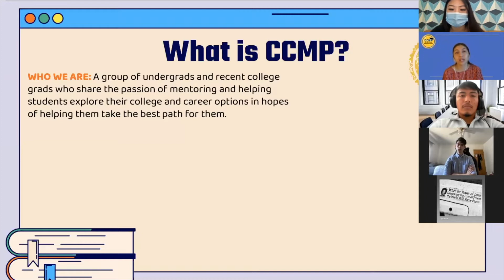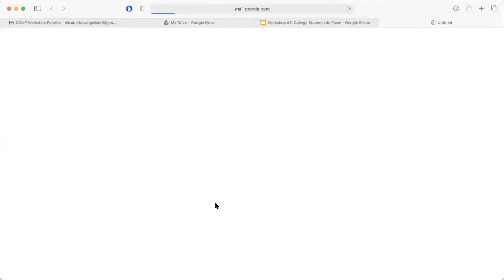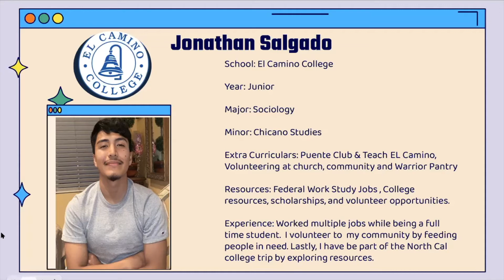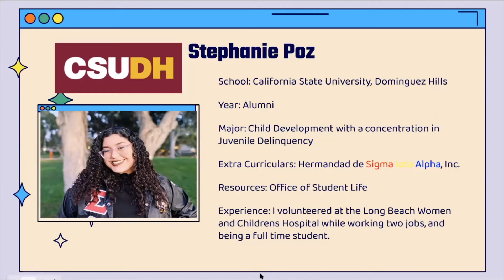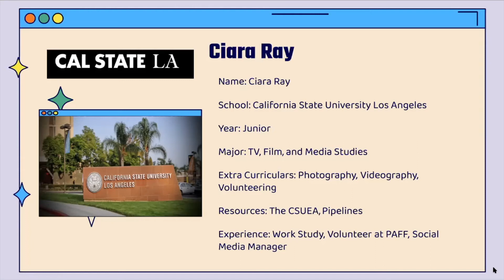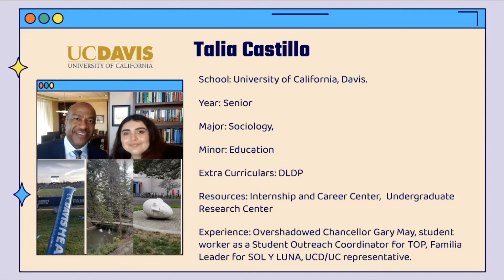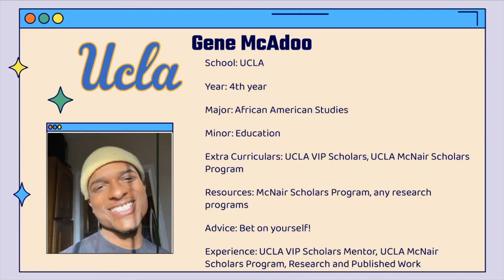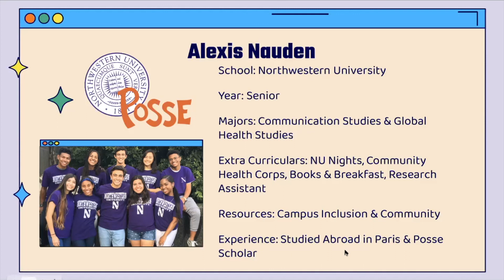CCMP Spring 2021 Workshop 5 - Q + A College Student Panel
In this workshop, mentors and college student guests give mentees some insight into what college is really like and offer advice for incoming college students.